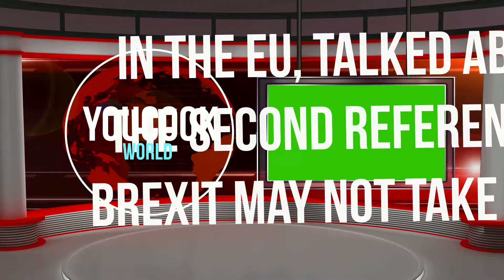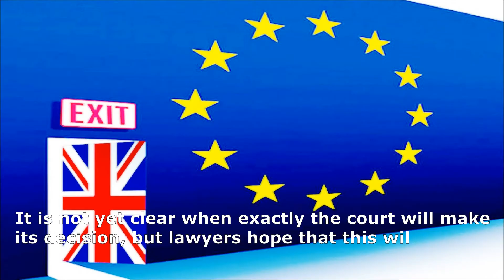In the EU, talked about the second referendum, Brexit may not take place News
In Britain, they can hold a second referendum on Brexit and unilaterally stop the withdrawal deal from the European Union
Scottish lawyers demanded that the European Court clarify whether Britain can withdraw its withdrawal from the EU, argued in Article 50 of the Lisbon Treaty, without the approval of the 27 member states.
This is reported by Reuters. According to the lawyer Aiden O’Neal, the agency writes, all the parties agreed in court that the validity of Article 50 of the Lisbon Treaty can be canceled.
However, he also added that the European Commission and the Council of the EU still insist on the consent of all member countries of the Union to cancel Brexit.
It is also noted that the British authorities obstructed the hearings at the European Court: Prime Minister Theresa May ruled out the possibility of holding a second referendum.
May also said that if Brexit fails, Britain will leave the EU without the consent of the member states and without any treaties.
According to Article 50 of the Lisbon Treaty, if a country decides to leave the EU, it has two years to coordinate its withdrawal with all member countries of the union.
But the contract does not spell out the procedure for refusing to leave the EU, the agency writes.
It is not yet clear when exactly the court will make its decision, but lawyers hope that this will happen before the British members of parliament vote for Brexit.